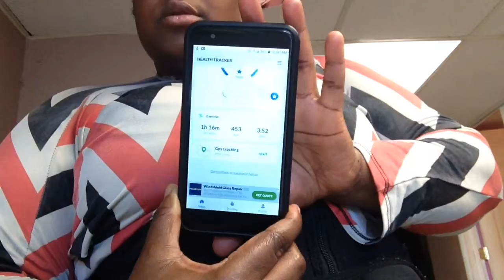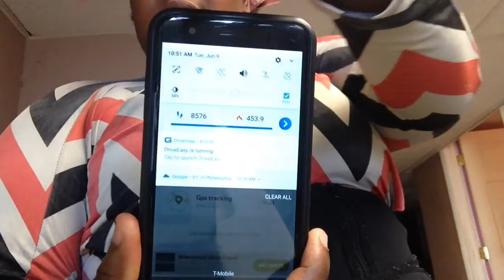Walking Exercise 🛎👍🏾😍😘😜🏃🏾‍♀️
Pataje Abònman 🛎👍🏾Kòmantè